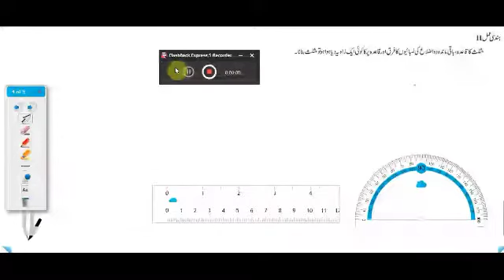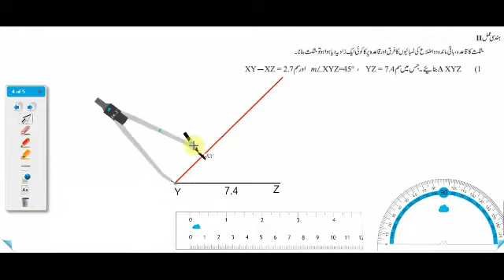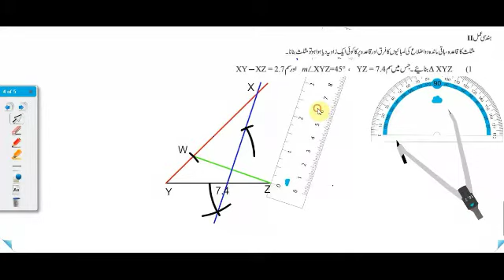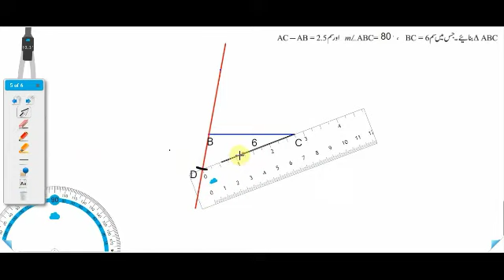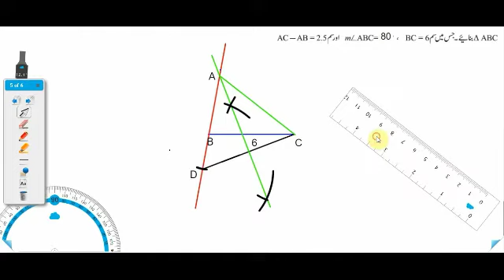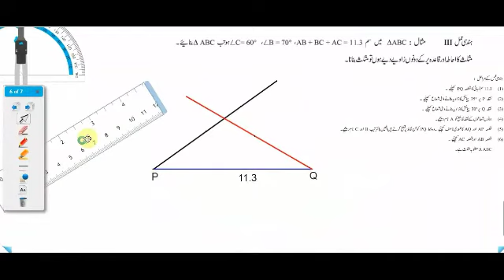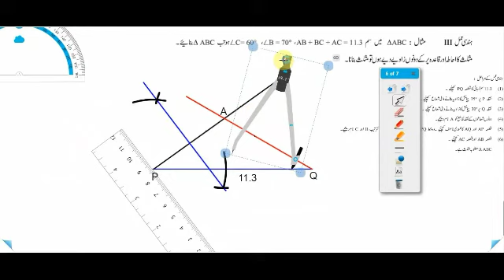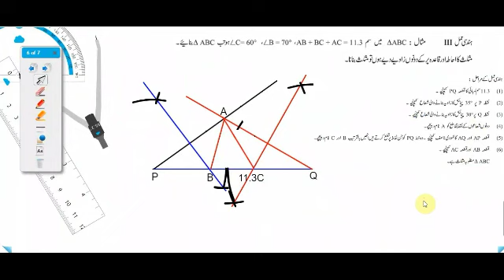IX (Construction of triangle's) Question no type2 and type3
Dear student is group  me hum IX(Maths-2) Construction of triangle's  me exercise 4.. and 4.4 ki examples solve krenge

Video no -1 ( question 1)